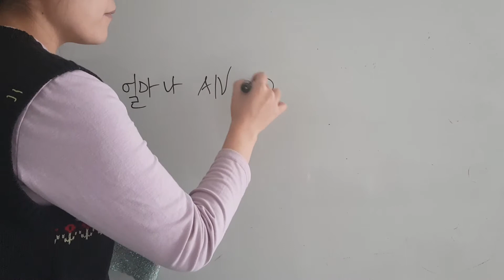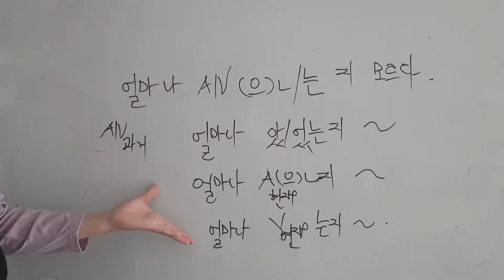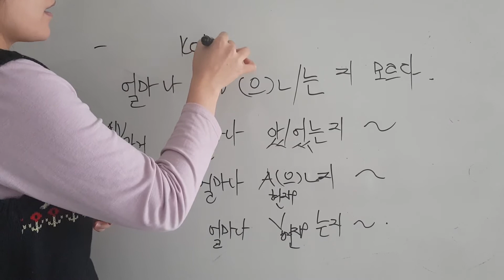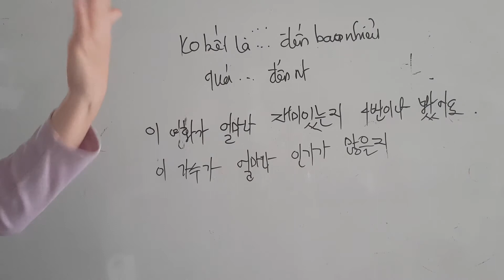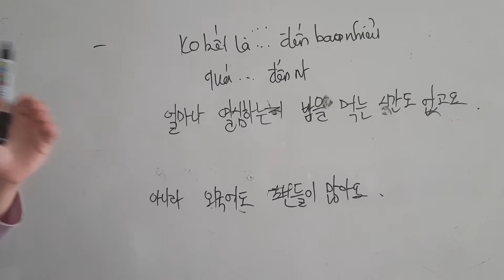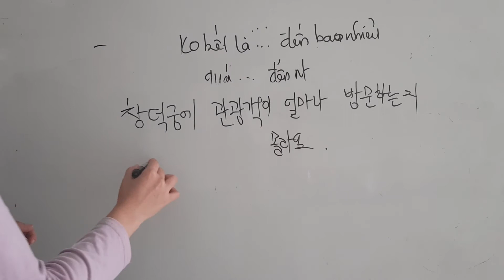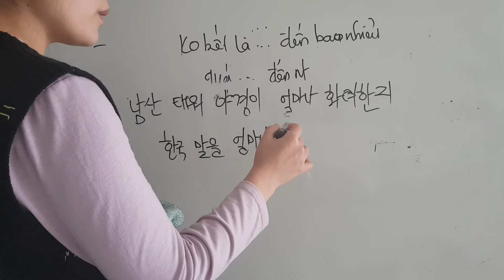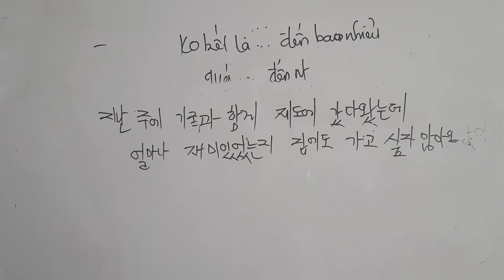중국2 ~주제7 문화 유산(p1)